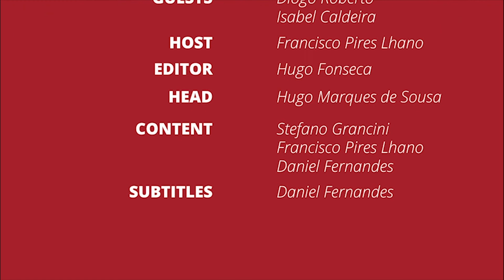Research Project - Impact of the Change in Carris' Governance Model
Carris is a Lisbon-based public transportation company with almost 150 years of history, during which it cemented itself as a building block of the city’s transportation network. In 2017, the equity of the company and the public service responsibilities associated to it were transferred to the Municipality of Lisbon. What were the impacts of this change?
On this episode, Francisco interviewed Isabel and Diogo to understand some of the conclusions they reached about this topic, as well as the main difficulties they found when doing the research project.
This interview was based on a Nova Economics Club's research project, in partnership with the Institute of Public Policy, and conducted by Daniel Fernandes, Diogo Oliveira, Diogo Roberto, Isabel Caldeira and Pedro Varela.

Guests: Isabel Caldeira and Diogo Roberto
Host: Francisco Lhano
Editor: Hugo Fonseca
Head: Hugo Marques de Sousa
Content: Daniel Fernandes, Francisco Lhano and Stefano Grancini